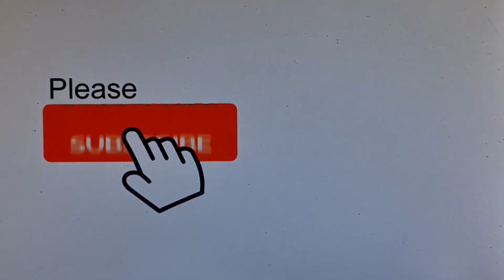2022 09 08 ore 17 04 09 Londra 10 (London city)